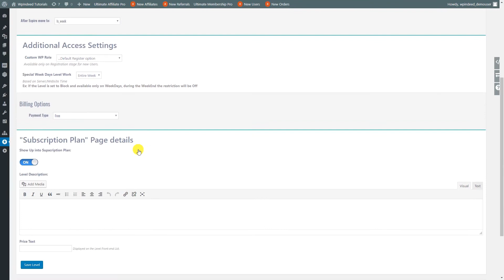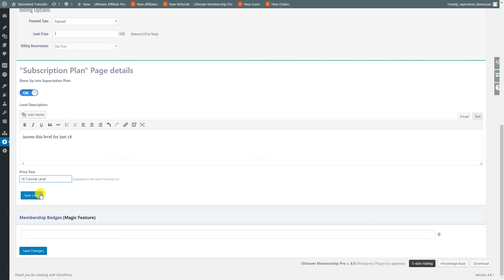Ultimate Membership Pro Tutorials - How to create a Limited subscription level